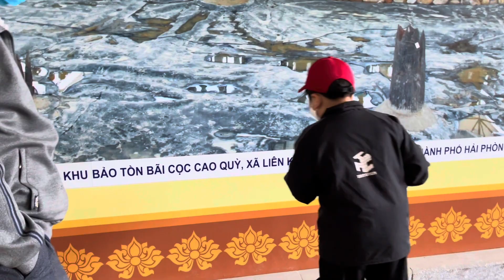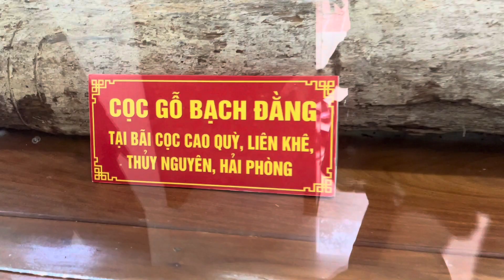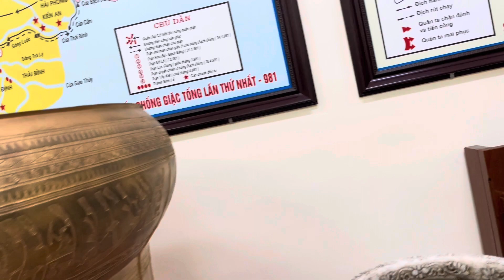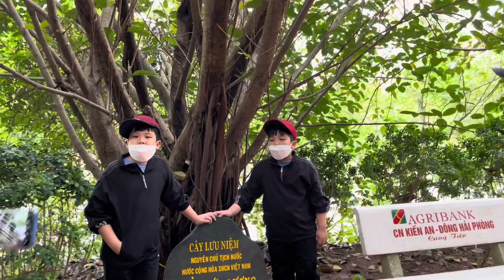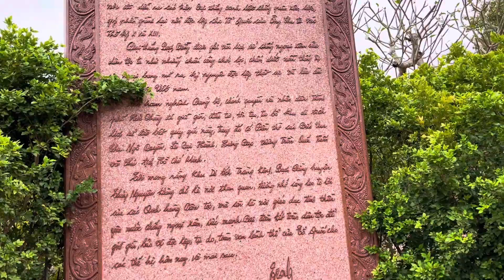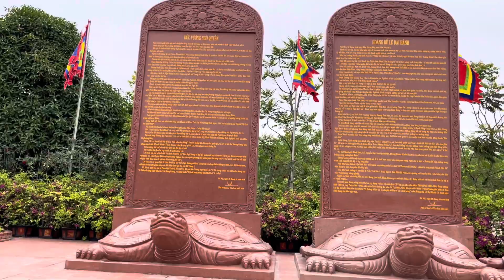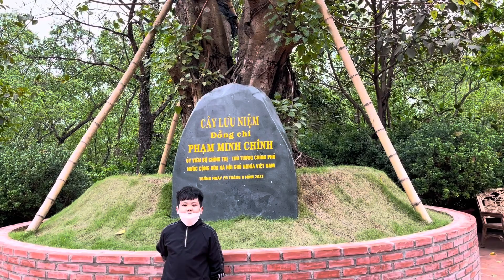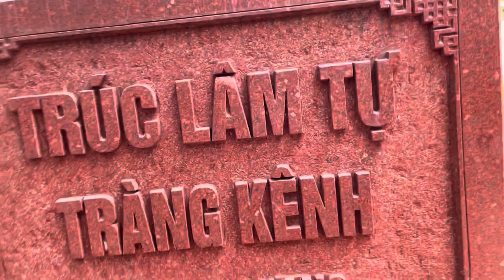Khu du lịch Bạch Đằng Giang